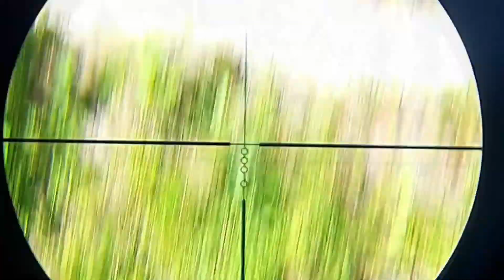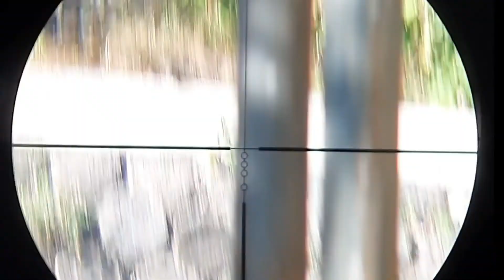Berburu Biawak Part 3 Hama Peternak Ayam & Bebek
Berburu biawak Hama peternak ayam dan merpati